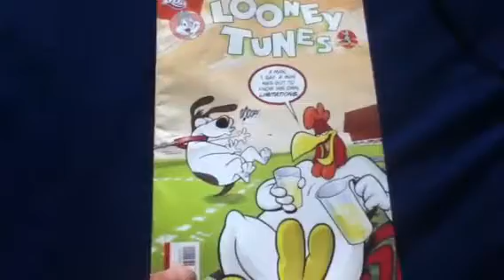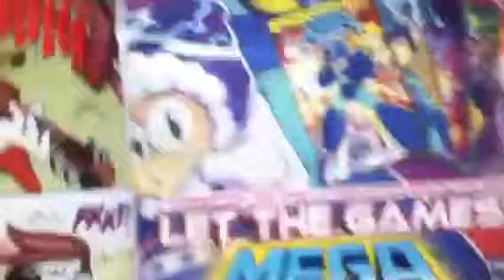Foghorn Leghorn comic 45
DC Comics made from Looney Tunes and Warner Bros